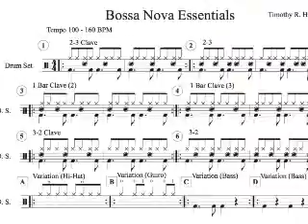May 7, 2021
TIPPIE AND THE CLOVERS